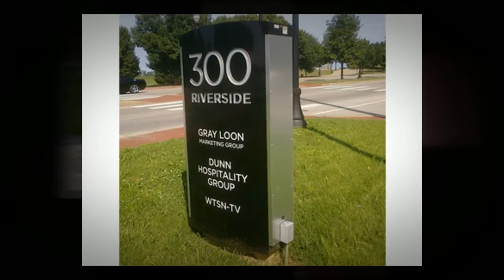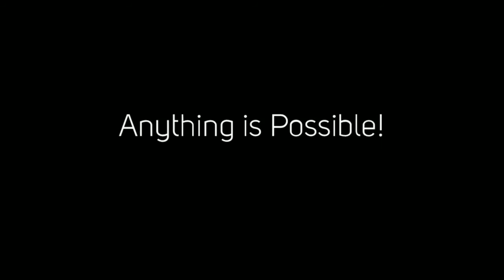Sign Letters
This Video shows how Sign Letters are used as a mode of outdoor advertisement.It may serve as Electronic Message Center, Pylon or Monument Sign,  Neon or as a Church Sign. They can be customized to meet the need of your establishment.

HCI Channel Letters
1114 Indy Court
Evansville, IN 47725